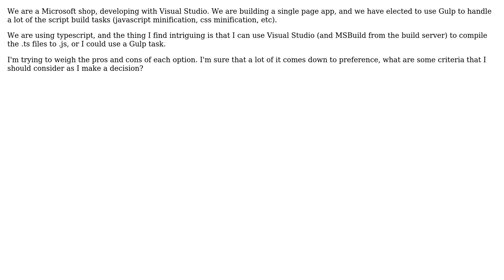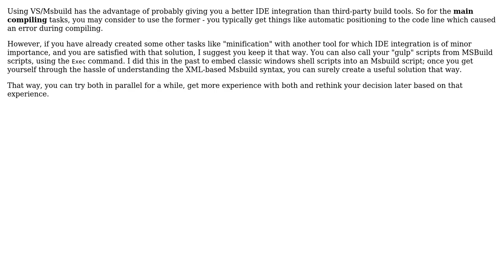Software Engineering: Considerations when using Gulp to compile typescript vs using Visual Studio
With thanks & praise to God, and with thanks to the many people who have made this project possible! | Content (except music & images) licensed under CC BY-SA | Music | Images & others | With thanks to user Robert Harvey user JMarsch user Doc Brown and the Stack Exchange Network Trademarks are property of their respective owners. You are responsible for your own actions.